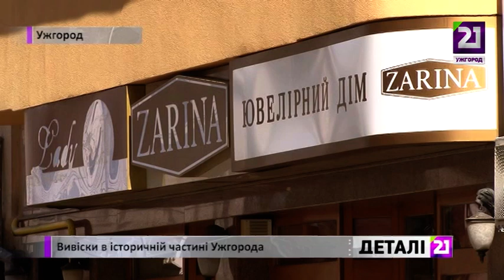Вивіски в історичній частині Ужгорода